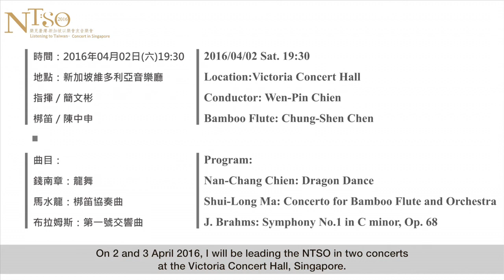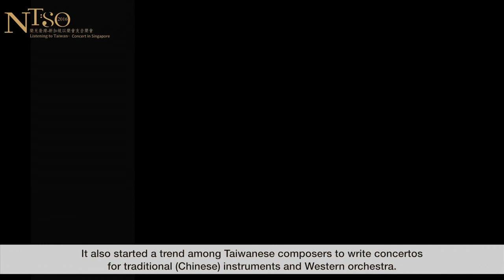The National Taiwan Symphony Orchestra debuts in Singapore!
The NTSO debuts in Singapore on the 2 & 3 April 2016! Artistic Advisor Wen-Pin Chien leads the orchestra in a programme showcasing modern Taiwanese compositions alongside classical favourites!